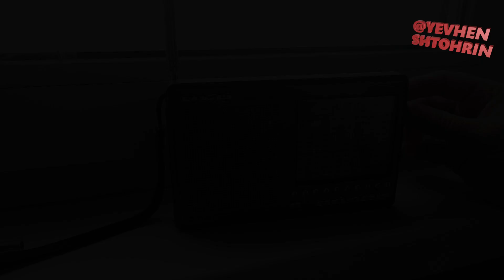19 метрів 15000кГц - 15900кГц